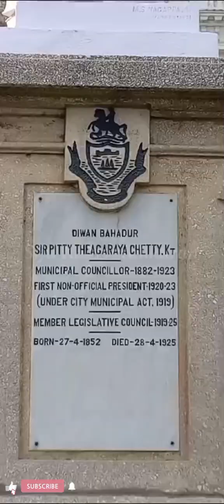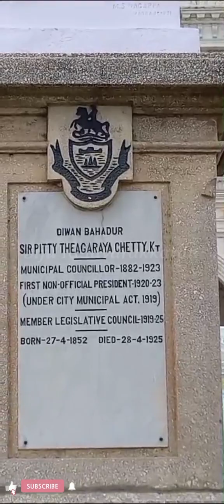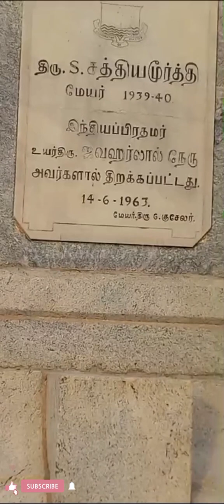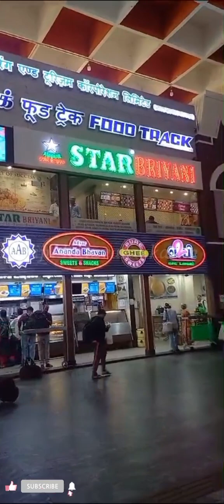ചെന്നൈ നഗരകാഴ്ചകൾ||Siju Kalavarakkaran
chennai central (officially puratchi Thalaivar Dr. M. G. Ramachandran central railway station. formerly known as Madras central (Station code :MAS) is the main railway terminus in the city of chennai, Tamil nadu India. it is the busiest railway station in south India and one of the most important hubs in the country with the distinction of having the longest name among all stations on the Indian railways replacing Venkatanarasimharajuvaripeta in 2019 when it was renamed.

         it is connected to Moore market complex railway station. puratchi Thalaivar Dr. M. G.Ramachandran Central metro station, chennai park railway station, park town railway station and is 2 km from chennai Egmore railway station.